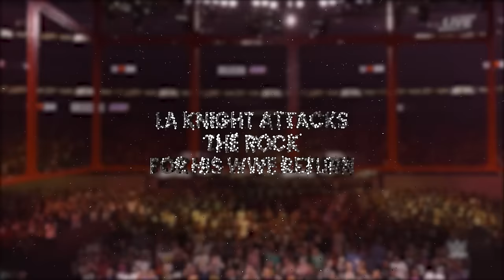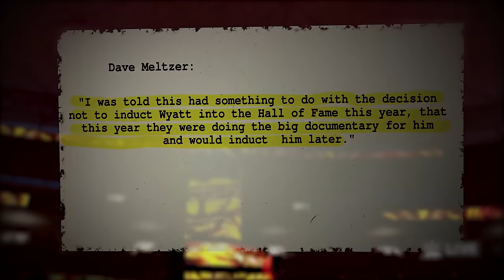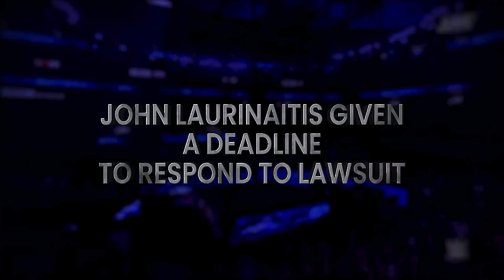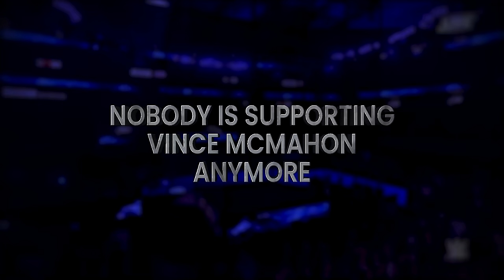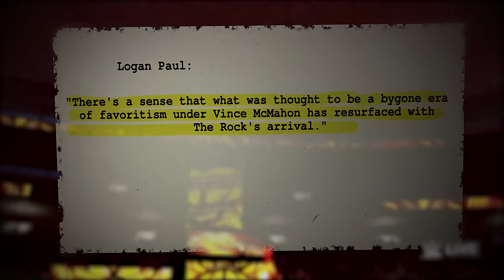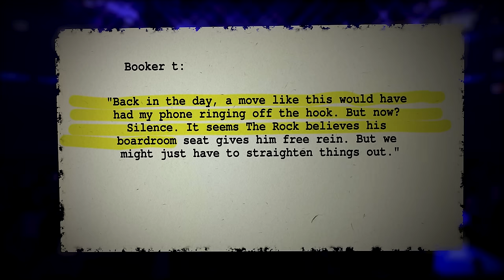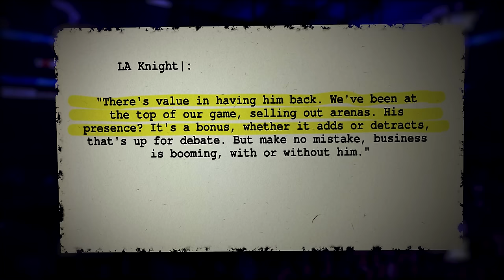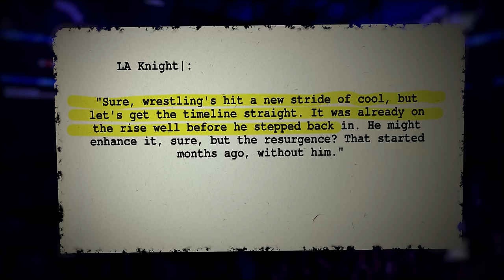LA Knight Attacks The Rock...Roman Reigns Not The "TOP GUY"...WWE Backstage Anger...Bray Wyatt HOF?